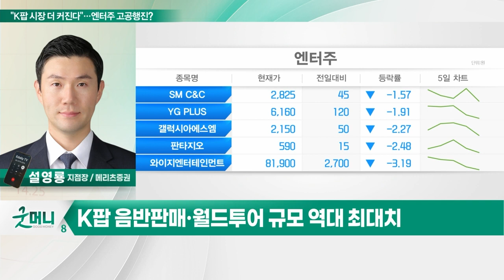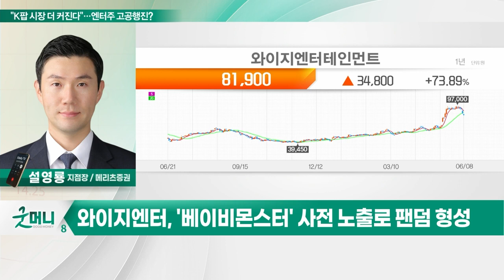와이지엔터(122870)... "K팝 시장 더 커진다"… 엔터주 고공행진?_투자 인사이트 (20230609)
Q. "K팝 시장 더 커진다"… 엔터주 고공행진?

와이지엔터(122870)
- 'GD·블랙핑크' 재계약 이슈로 조정중
- 블랙핑크 회당 35,000명 관객 모집
- 트레져 회당 12,000명 관객 모집
- '베이비몬스터' 사전 노출로 팬덤 형성
- 2분기 매출 1,500억대로 호실적 지속